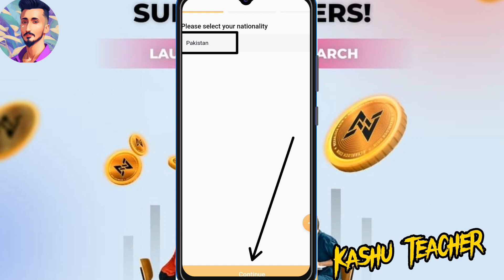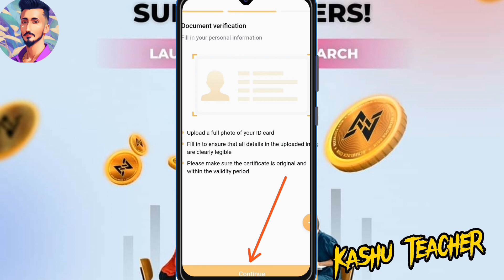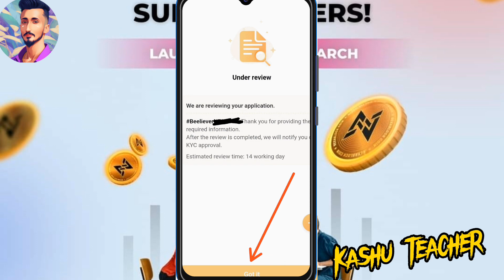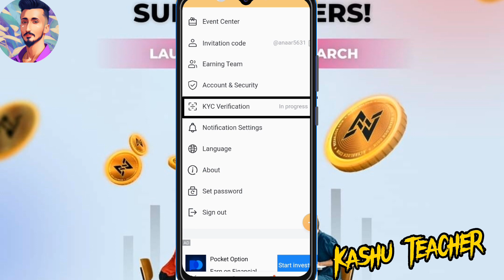bee network account kaise banaye 2024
Bee network account || how to create be network account | bee network Cryptocurrency

bee network
bee coin
bee network coin
bee network cryptocurrency review
pi network vs bee network
bee network real or fake
bee network withdraw